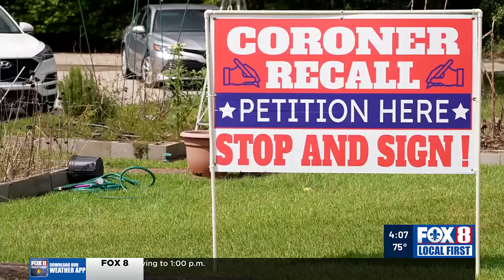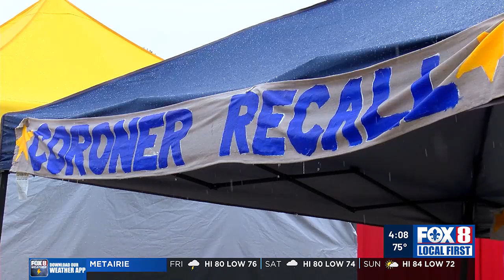Volunteers race to gather signatures for recall of St. Tammany Coroner Christopher Tape